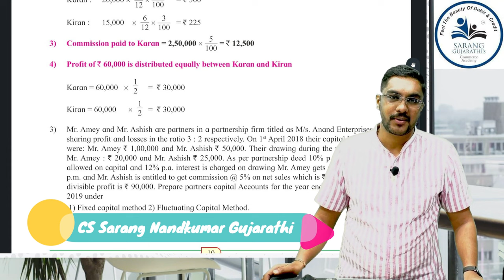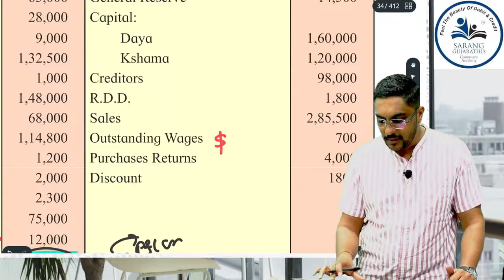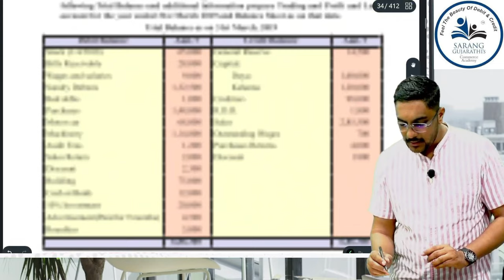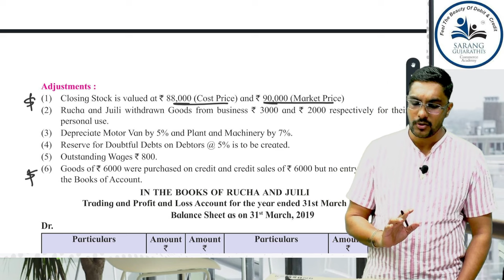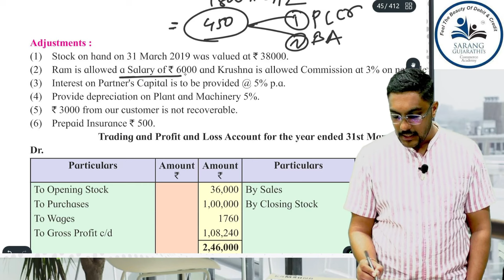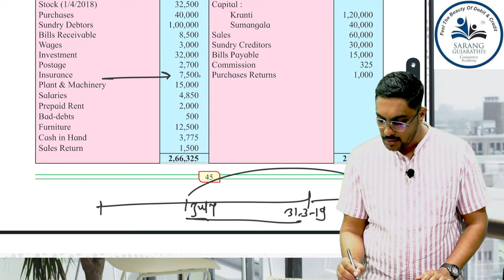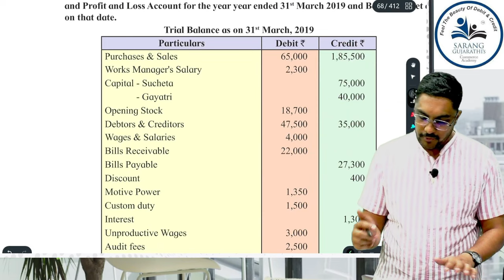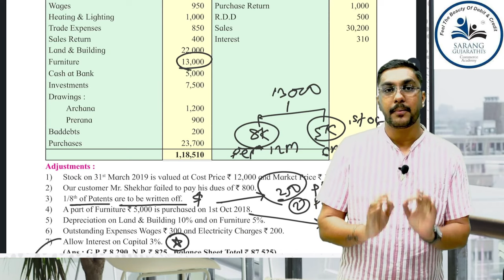Class 12 | Maharashtra Board Exam 2024 | Imp Adjustments| Partnership Final Accounts | All questions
This video contains all Imp adjustments of all Illustrations & Practical Problems of Partnership Final Accounts